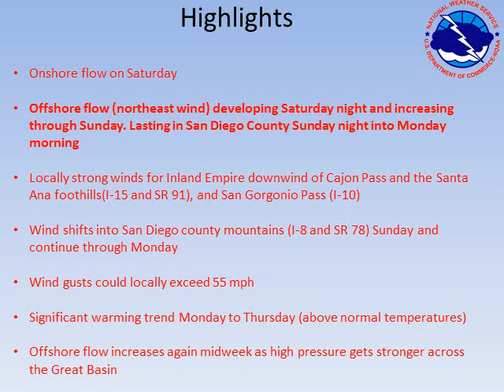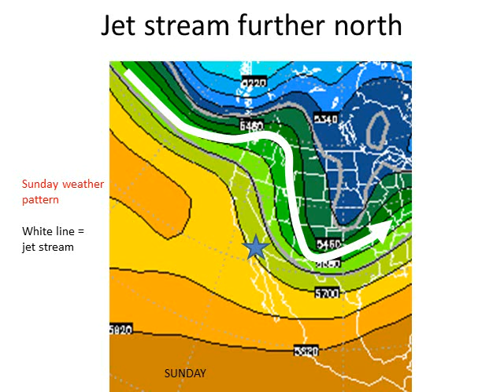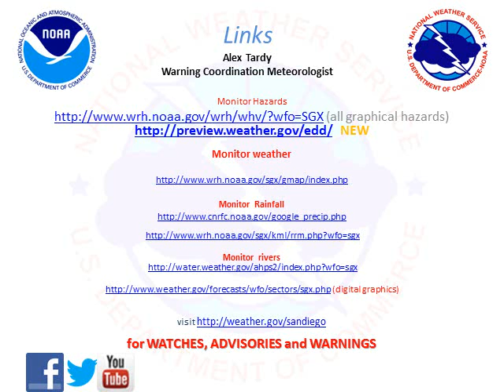Santa Ana offshore winds developing Saturday night and warming trend - NWS San Diego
This video is about 4 minutes and covers the pattern change that will bring Santa Ana winds and a significant warming trend through next week.